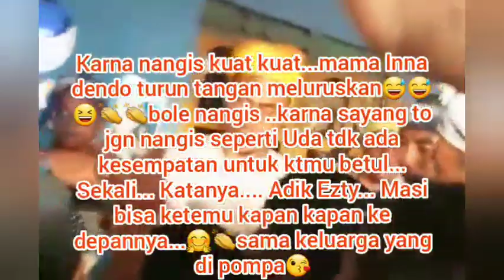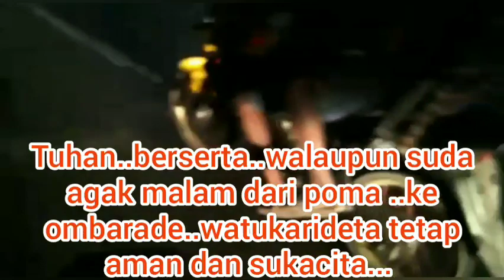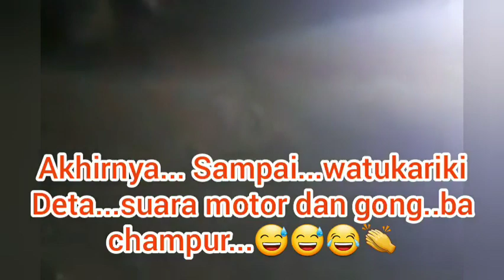poma vs ombarade urusan adat tradisi adik Agus dan ezty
Acara urusan tradisi adat Sumba kasi pindah istrinya adik saya...dari poma ke ombarade...puji Tuhan acaranya berjalan dgn lancar itu semua karna anugraha Tuhan yang luar biasa Di menyertai sampai selesai.. acaranya ...amin